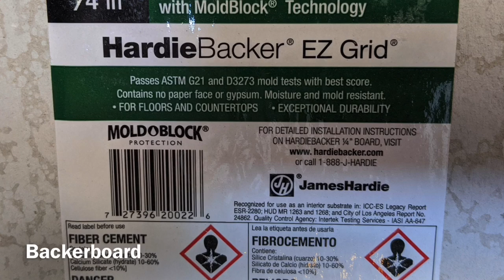Installing Mexican Saltillo tile (longer version)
How to install Mexican Saltillo tiles in a kitchen on plywood, from start to finish. Includes pictures of materials and tools used. No sound.